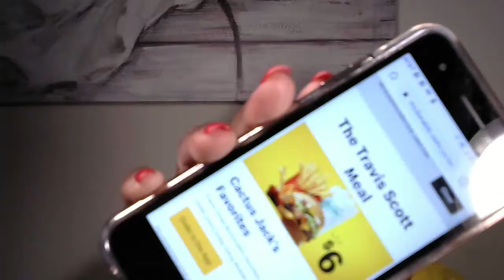The TRAVIS SCOTT MEAL Review